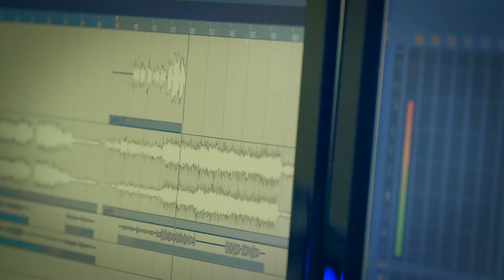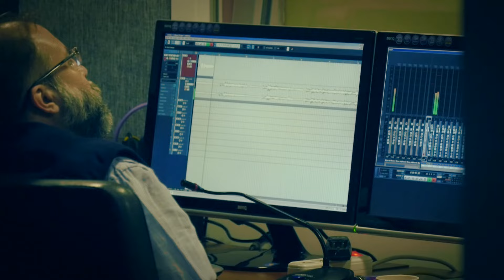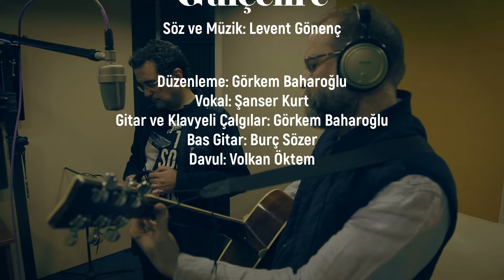Levent & Şanser - Gülçehre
Levent & Şanser'in, ADA MÜZİK etiketiyle yayınlanan "Gülçehre" isimli tekli çalışması, video klibiyle yayında!

Vokal: Şanser Kurt
Elektro Gitar ve Klavyeli Çalgılar: Görkem Baharoğlu
Bas Gitar: Burç Sözer
Davul: Volkan Öktem
Düzenleme: Görkem Baharoğlu
Mixing: Görkem Baharoğlu
Mastering: Süha Duran
Video klip: Levent Gönenç

"Gülçehre" şarkı sözleri ile

Uyanır şehir, koşuşturma başlar
Mahmur caddelerde
Sabaha karşı döner Gülçehre evine
Pürtelaş Sokağı’nda

İkinci katta yaşar Gülçehre
Onbeş numarada
Bir çift güvercin besler Gülçehre balkonda
Biri ak, biri kara

Evlerden caddeye sarkan o çiçekler
Gözyaşlarıyla büyür, çiçek açar burada

Bazen uyanır Gülçehre
Gecenin ortasında
Yaşlandığını görür düşünde
Bir serçecik titrer durur
Saçakların altında
Çocukluğu düşer aklına

Hayal kurar Gülçehre camda
Yağmuru seyrederek
“Acıların Kadını” çalar kasette durmadan
Dayanamaz ağlar Gülçehre